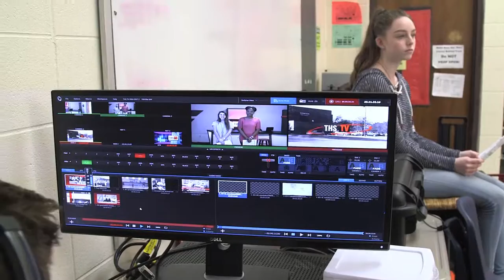Alabaster Living | THS TV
We visit the Thompson High School TV Production class and talk with Brooke Dennis the sponsor about their award winning program!